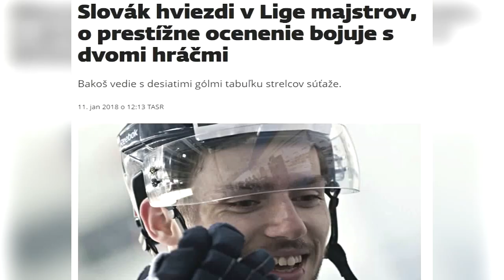Martin Bakoš - Cesta na vrchol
Krátky dokument o elitnom slovenskom útočníkovi Martinovi Bakošovi, ktorý mapuje priebeh jeho doterajšej hokejovej kariéry (do sezóny 2019/2020).